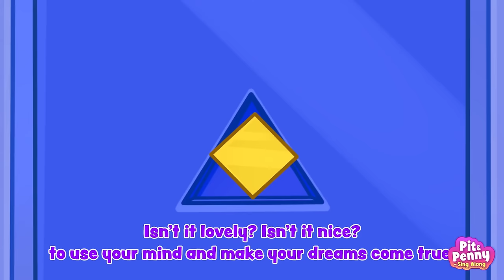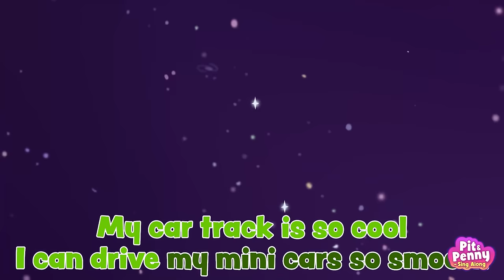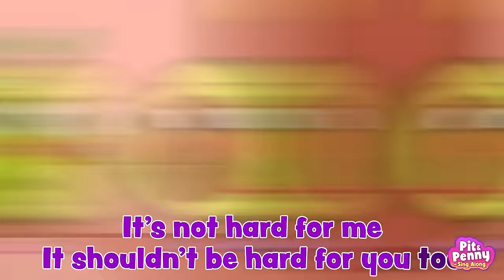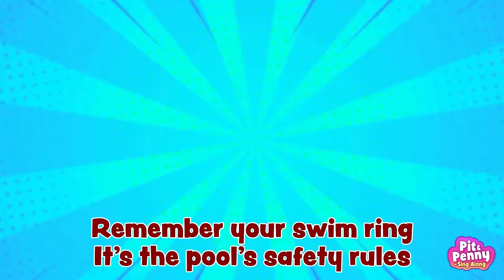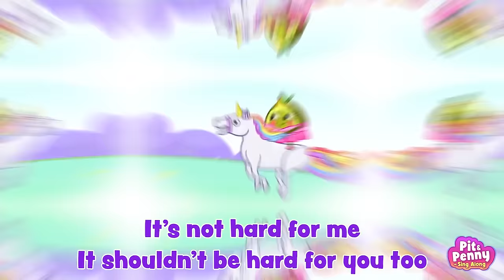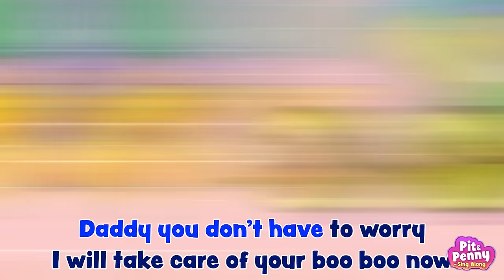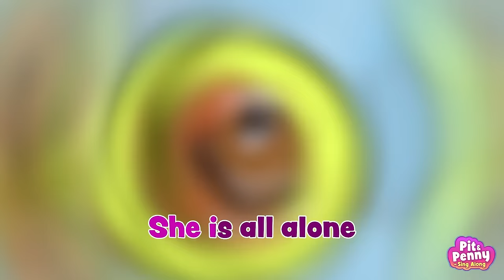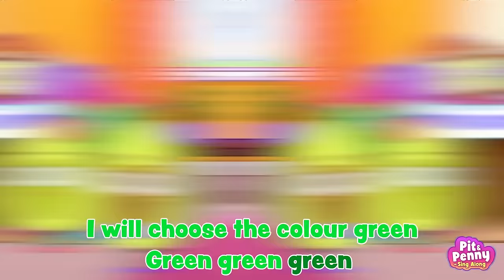Do Not Choose The Wrong Door Kid! 😲 | Mystery Room Challenge Song 🤨 | Monster Under My Bed! 😱